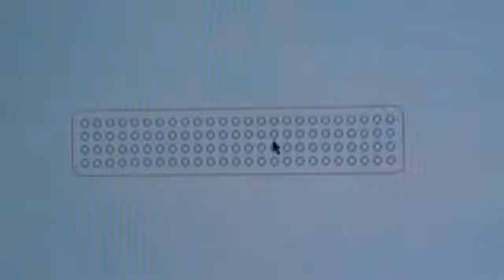Laser metal cutting | Kern Lasers | Hitec Solutions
CO2 laser is very suitable for metal cutting .

The American company ; Kern is producing a very high qulaity and reliability machines that can cut both metals and non metals materials with same machine " HSE "

The " HSE "  is not only used for cutting but it has also very good capabilities for engraving for both metals and non metals materialsز

شركة كيرن الأمريكية تقدم ماكينات بمساحات كبيرة مناسبة للحفر و القص لكل الخامات تقريبا المعدنية و الغير معدنية